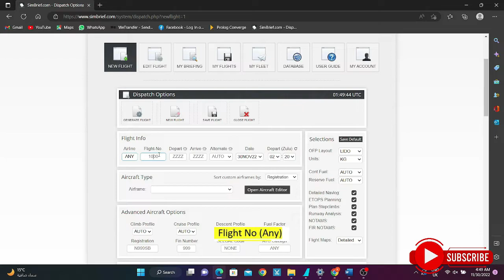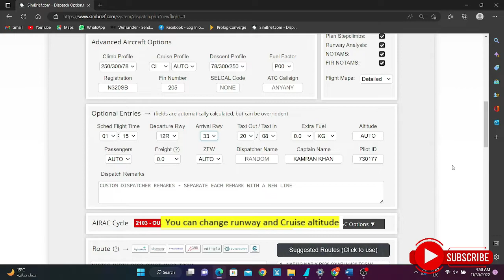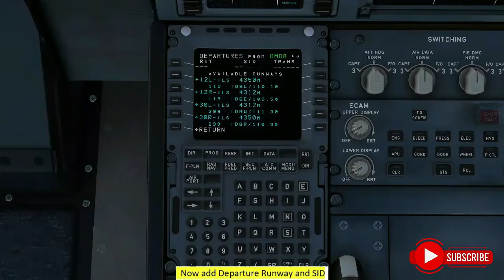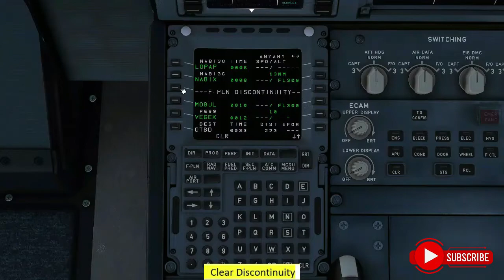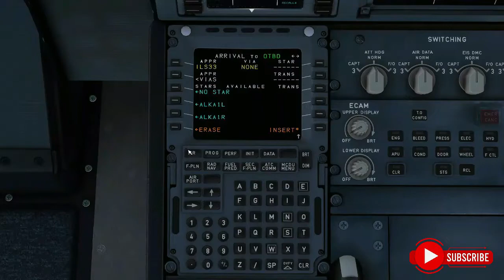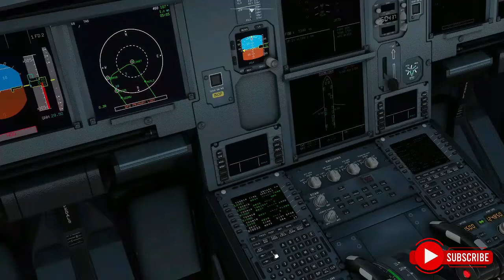IMPORT FLIGHT PLAN FROM SIMBRIEF - A Step-by-Step Tutorial [ AIRBUS A320 ]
In this video, we're going to show you how to import a flight plan from SimBrief into the flybywire A32NX MCDU. This is a useful technique if you are unfamiliar with the flybywire A32NX MCDU or if you need to update the flight plan manually.

If you're flying an Airbus A320 in simulation, then you will want to be sure to have a copy of the flight plan. This video will show you how to import the flight plan from SimBrief into the flybywire MCDU, so that you can keep track of your flight progress in simulation.

Source,
import flight plan from simbrief tutorial airbus a320
import flight plan from simbrief
flybywire a32nx tutorial simbrief
a320 fly by wire simbrief
how to connect simbrief to fbw a320
how to connect simbrief to fenix a320
simbrief to msfs 2020
flight simulator 2020 simbrief
msfs 2020 fly by wire a320 simbrief
fenix a320 import flight plan
msfs 2020 simbrief import
how to import flight plan from simbrief
how to import flight plan to msfs 2020
simbrief tutorial - how to create a flight plan